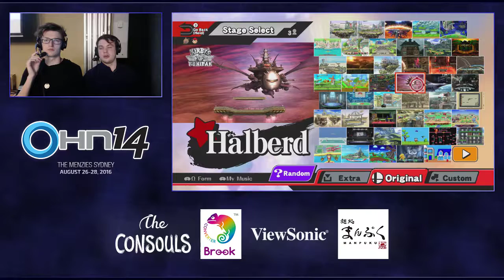OHN14 — WSF — Revax (Mewtwo) vs Luco (Ness, Lucas)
Winners Semifinal

OzHadou Nationals 14
August 26-28th, 2016
The Menzies
Sydney, Australia